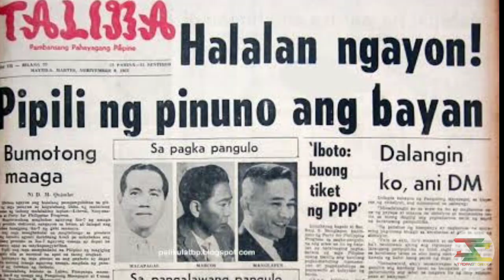PRESIDENT DIOSDADO MACAPAGAL | The story of President Diosdado Macapagal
Isinilang ang ika siyam na Pangulo ng Pilipinas na si Diosdado Macapagal. Tinaguriang "Poor boy from Lubao"

Sa administrasyon ni Macapagal napagtuunan ang pagtulong sa mga magsasaka, pagpapalaganap ng wikang Pilipino, pag-aangkin sa isla ng sabah at ang pagbuo sa Maphilindo.

Dahil sa magandang layunin ni Pang. Macapagal para sa mga magsasaka, kinilala siya bilang "Ama ng Reporma sa Lupa"

sincerely yours;
twofineskey